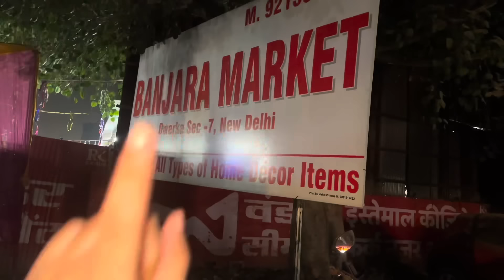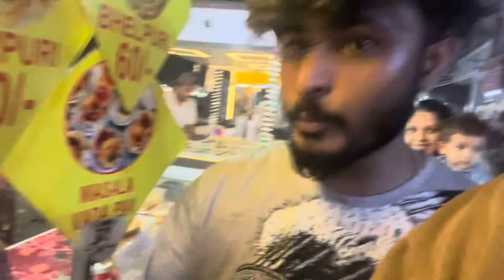Believe Nahi Hora Ki Maine Itni Durr Tak Drive Karli😭❤️ || Vishu is So Proud Of Me🥺